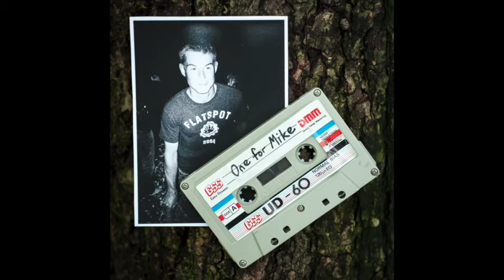Funkee Black Holes - One for Mike (SP-303 Beat)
The first release from the new Funkee Black Holes LP. Thank you for listening, you're cute x